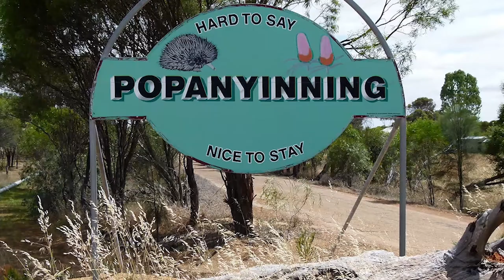Grizzlements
Currently we are doing the Positive Party shorts, (We are always Optimistic) We write them quickly, film them quickly and post them and move to the next.

Our budget is one of our funniest jokes.

From the way we are quickly evolving, despite our irreverence, it is obvious that there is at the very least a web series here, and that is what we are working towards, while constantly giggling.

Everyone is involved in the process, and its a blast.

And we are looking for ministers of this party, and other people who would like to experience the liberating joy of playing a goose.

Currently we have "Made Straight Marriage Illegal- We have got Isis to quit- We have privatised climate change - We have, or will - stop the goats -we have cured obesity, or will, and we will achieve zero unemployment by next year-

Michel Griffith (Currently Leader of the positive Party)